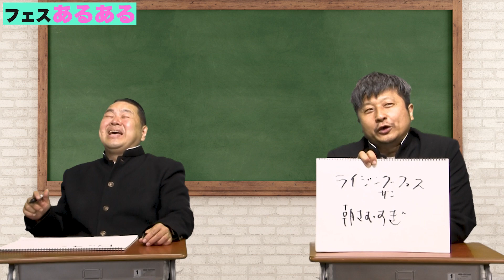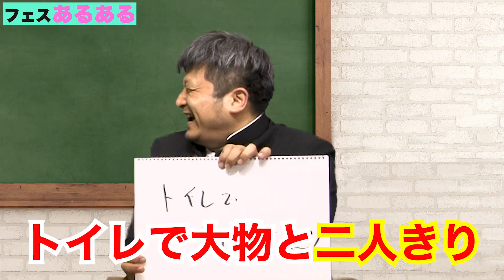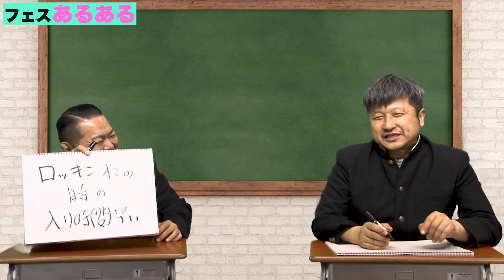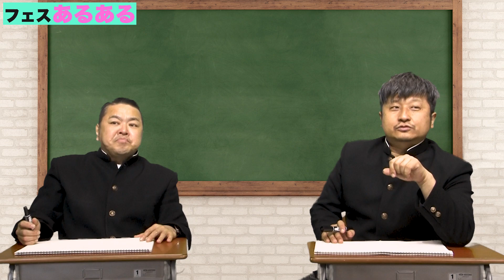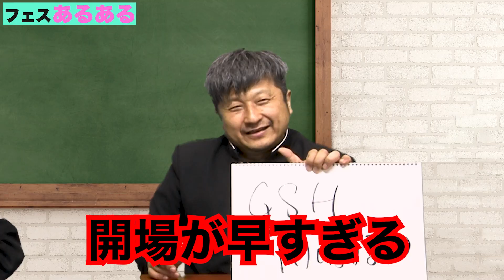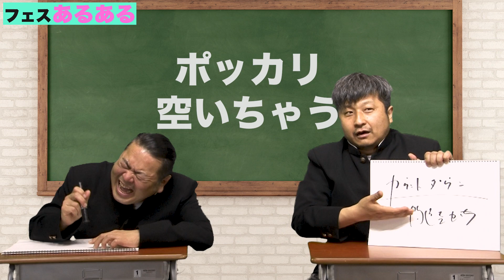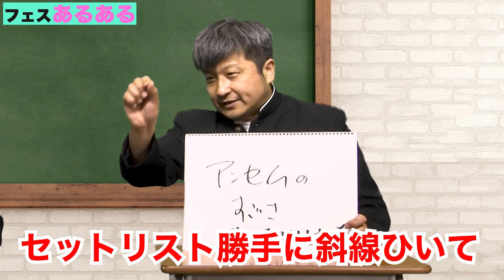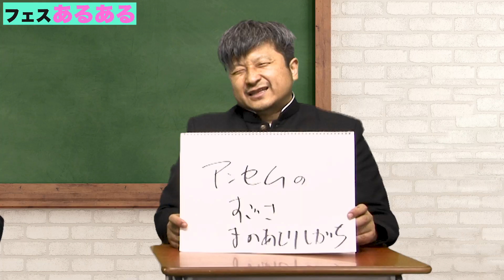【あるある】フェスあるある！音楽フェス◯◯しがち！【ダイノジ中学校】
●H.P.

ダイノジが中学生となって、様々な企画にチャレンジする動画です。

★【祝！新チャンネル開設】ダイノジ中学校から新チャンネルが誕生しました！【バラエティチャンネル／ミュージックチャンネルともにご声援お願いします！】

★ダイノジ大谷ノブ彦の不良芸人日記 Powered by Ameba

●H.P.

●H.P.